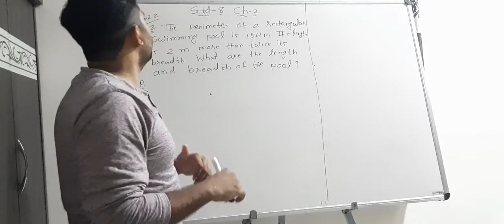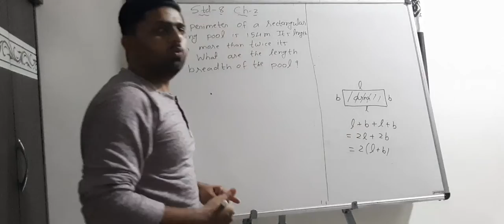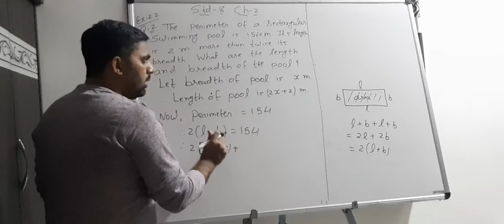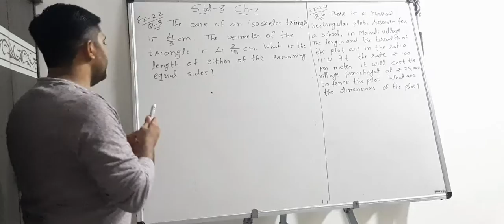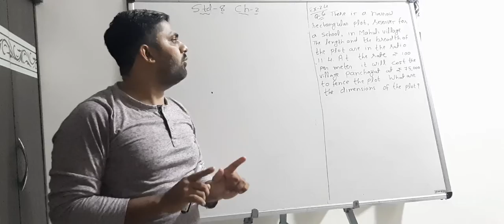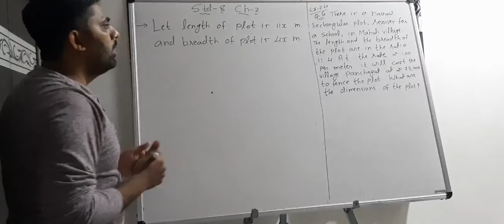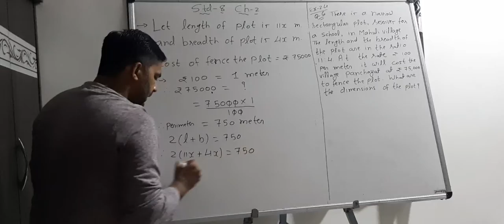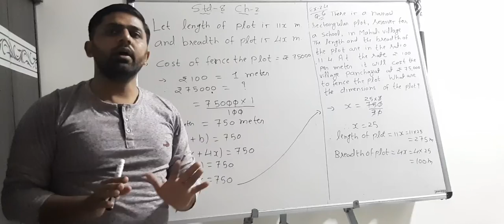STD 8 | MATHS | LINEAR EQUATIONS IN ONE VARIABLE | VIDEO 10